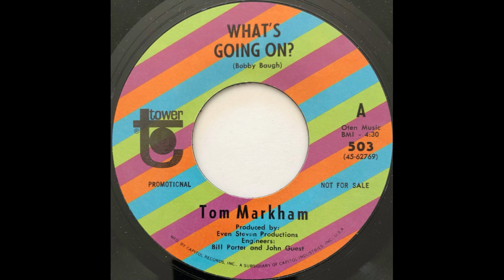Tom Markham - What's Going On?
1969 Soul
Tower, 503
45 RPM, 7" Mono Single